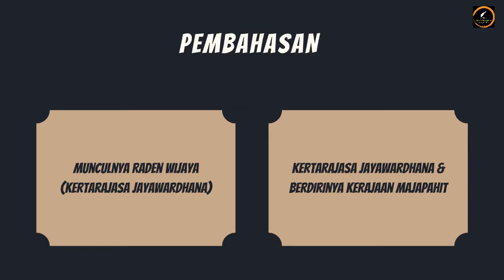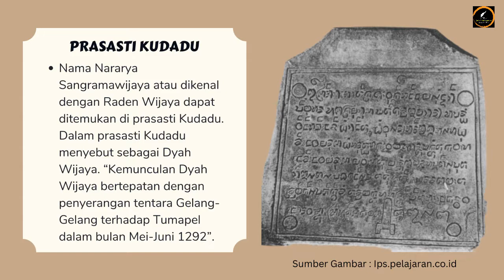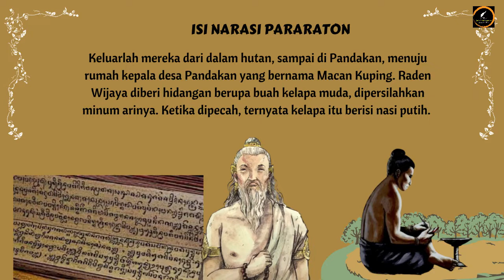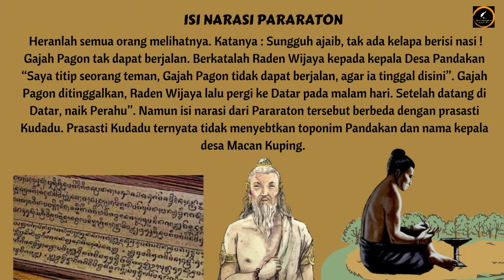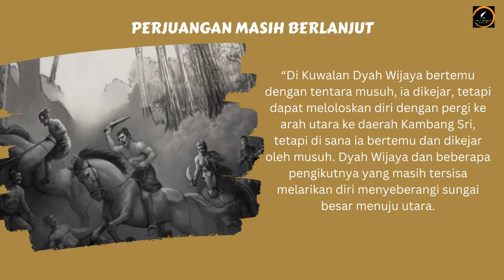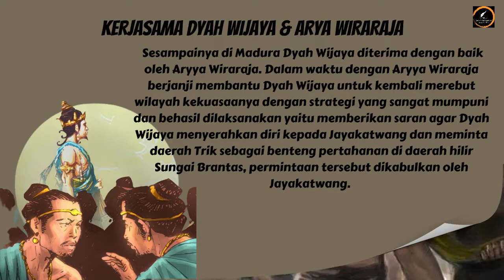KERTARAJASA JAYAWARDHANA PENDIRI KERAJAAN WILWATIKTA (MAJAPAHIT)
Kerajaan Majapahit merupakan salah satu kerajaan besar yang pernah berdiri di Indonesia dan memiliki pengaruh yang sangat besar sejarah bangsa Indonesia. Tentunya dalam proses berdirinya Kerajaan Majapahit ini penuh dengan liku-liku dan berbagai intrik politik yang menyertainya. Simak video ini sampai selesai ya supaya anda mendapatkan informasi secara lengkap.  Terima kasih

Tonton juga video menarik lainnya di channel ini

Sumber Referensi :
Berita Online yang sudah diolah
Suwardono (2017). Sejarah Indonesia Masa Hindu Buddha. Yogyakarta: Ombak.
Slamet Muljana. (1984). Pemugaran Persada Sejarah Leluhur Majapahit. Jakarta: Inti Idayu Press.
Mpu Prapanca. Kakawin Negarakertagama

Thanks to
Allah SWT
Dosen & Guru Saya
Para Pecinta Sejarah
Seluruh Masyarakat Indonesia